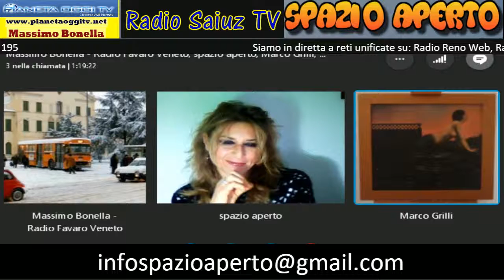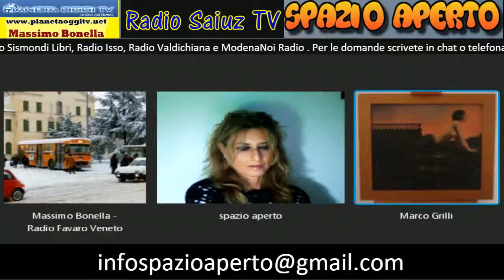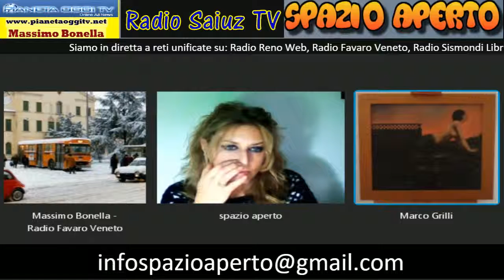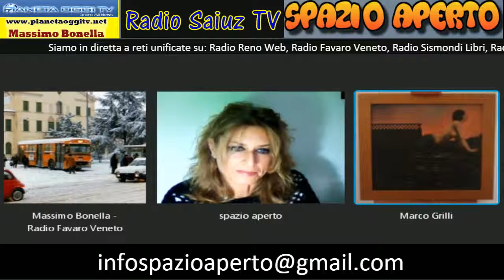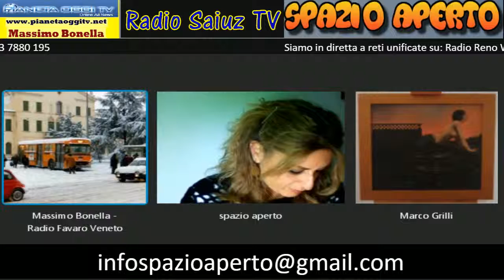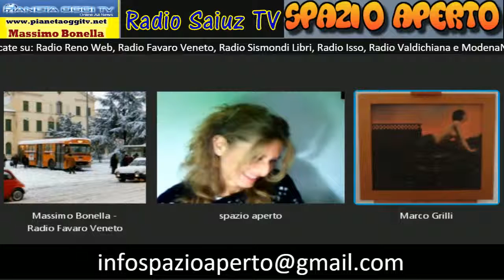Spazio Aperto del 09/11/2016 con Flavio Ciucani